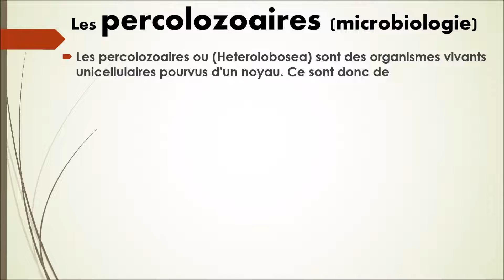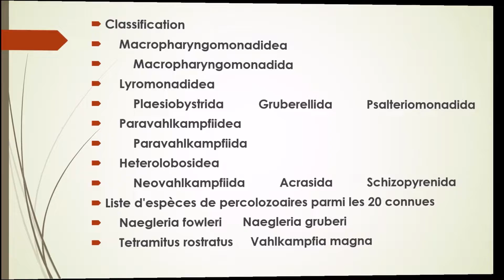N°83-Les Percolozoaires (Microbiologie)-